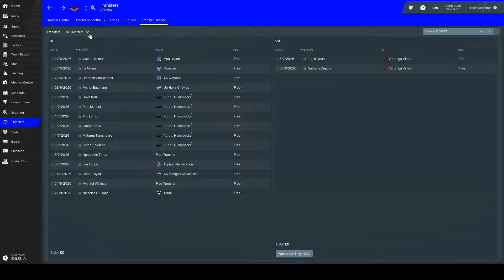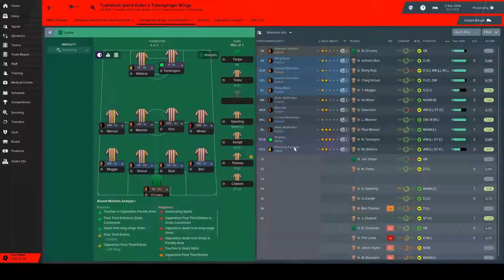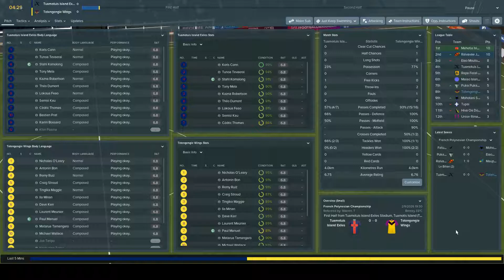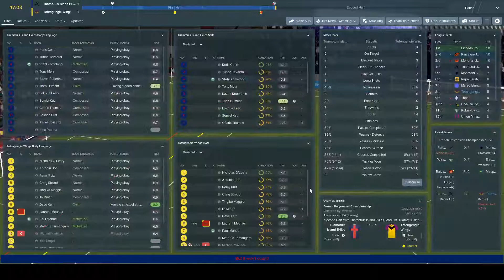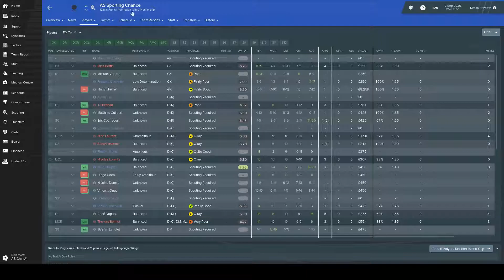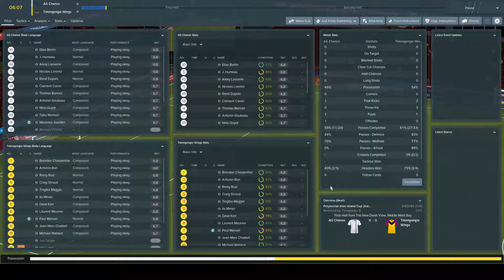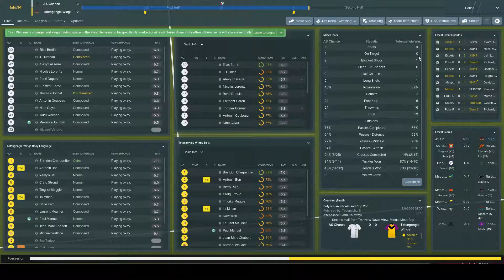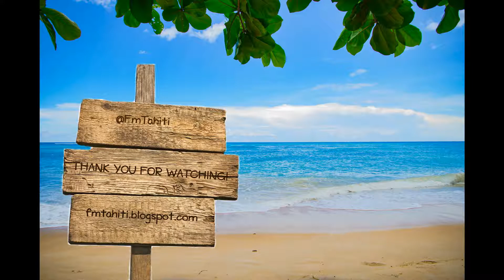FM19 - FM Tahiti - Episode 124: No Cup Chance?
Welcome to Tahiti! This is the 124th episode in a youtube series for FM19. We've made it to the 2nd round against reigning Premier champions, AS Chance...

Credits:
Music